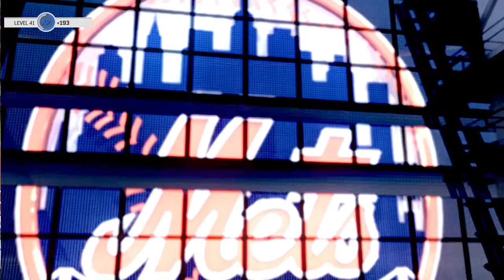MLB17: The Show. Season Mode (Mets). Game 56. Pirates @ Mets. Cole vs. Syndergaard.